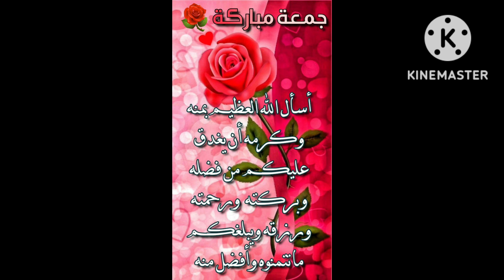جمعه مباركه عليكم